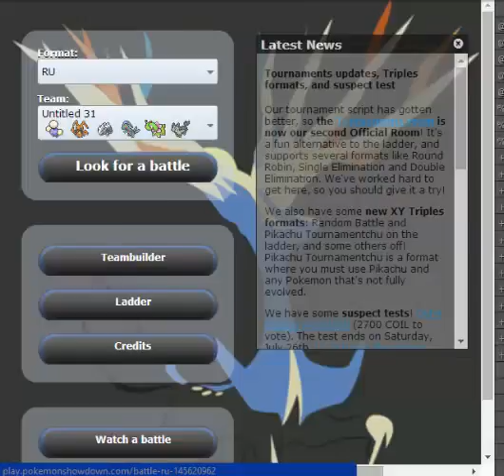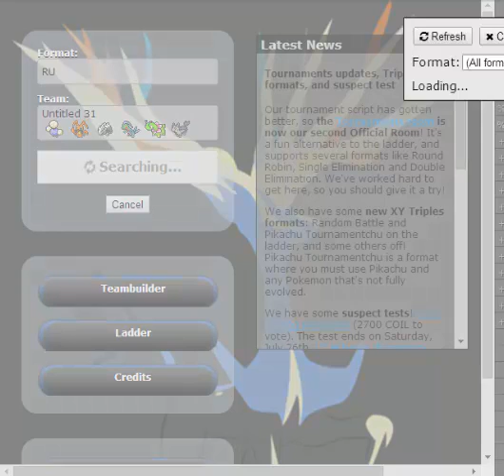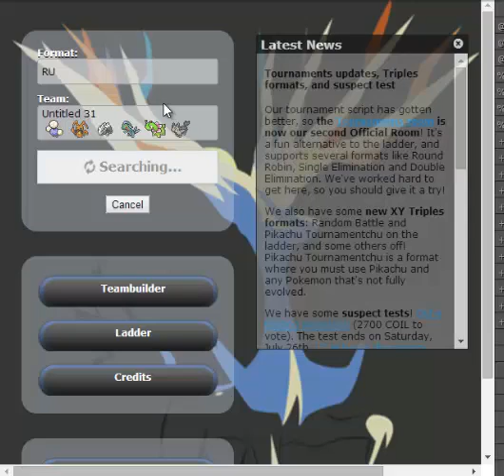XY RU Laddering Session 2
nice ru pride comin thru